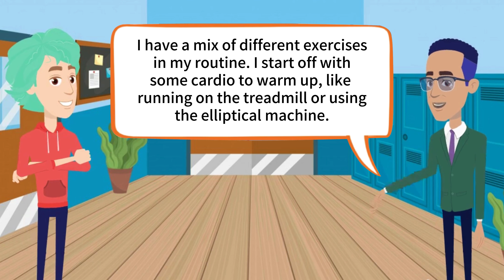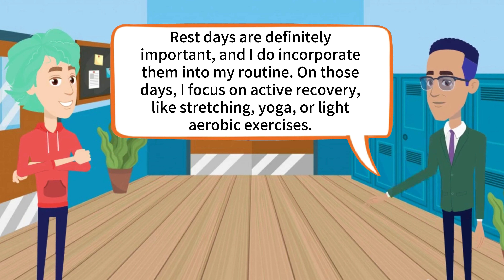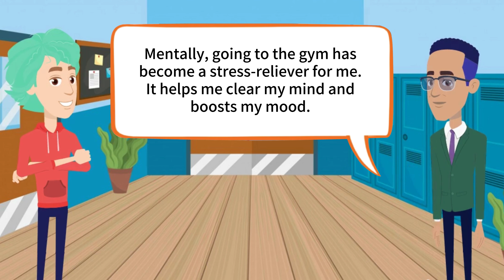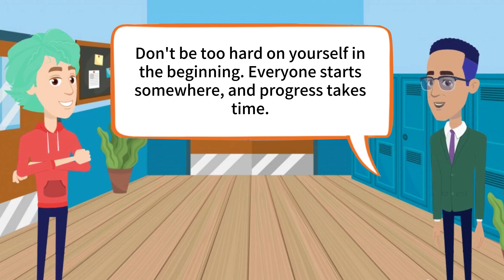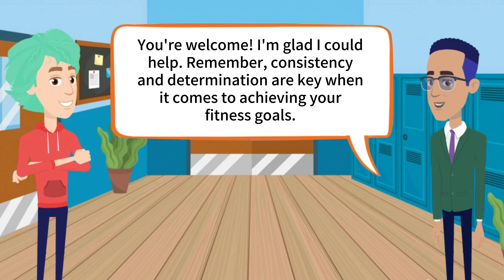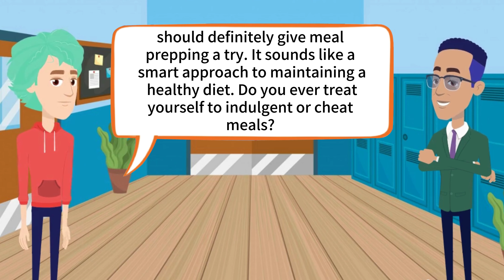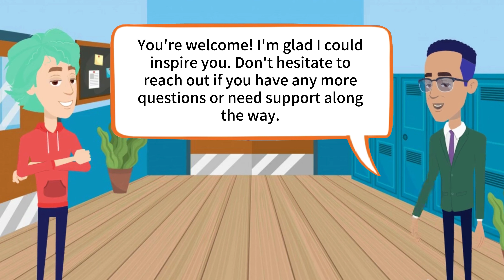Improve Your English | English Conversation Practice | Improve English Listening Speaking Skill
This is a casual english conversation for english learner.

This video is about two friends talking about a friend is showing off that he goes to the gym everyday :)